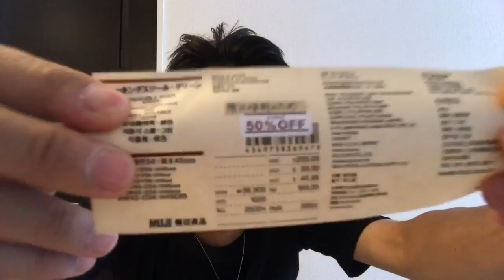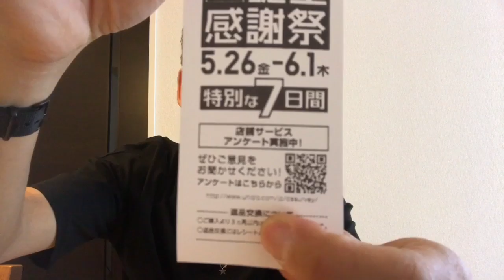無印良品とユニクロ！欲しかったもの！購入！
オカツヨシです☆毎朝10:00より動画配信中！

無印良品 スツール （カラー3色）

【自己紹介】
山口県下関市より、ごく普通の人が「YouTubeの人」として日常動画を毎日配信中です^ ^
アパレルショップ店長とホテルマンに続き、2017年より新しいことをスタートしました！
YouTube・Twitter・Instagram・WEARとジャンルは絞らずいろいろチャレンジしますので、宜しくお願いします^ ^